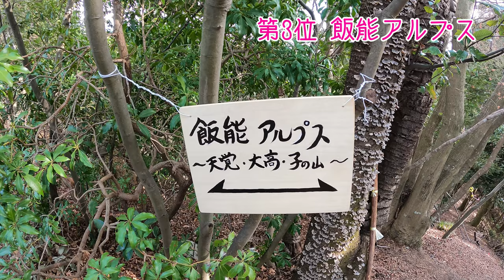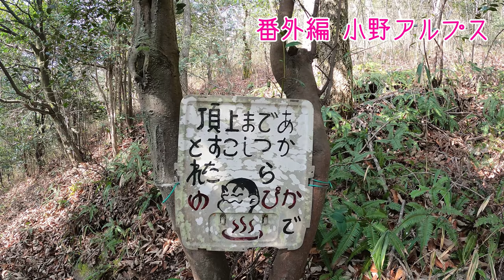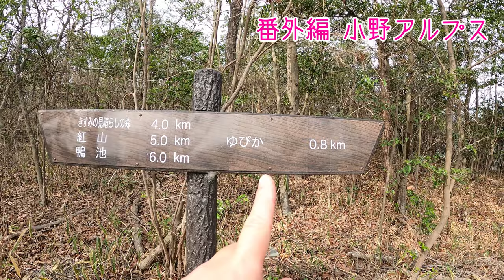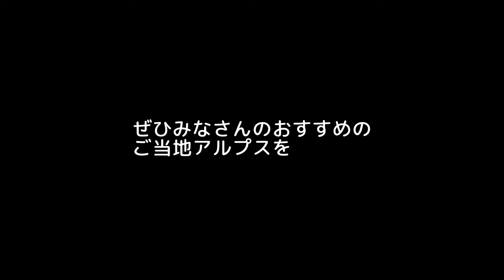妻・ぷん氏の選ぶご当地アルプスランキング ベスト5 The top 5 local Japanese alps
妻・ぷんさんが今まで登ったご当地アルプスの中で
ベスト５を選出しました